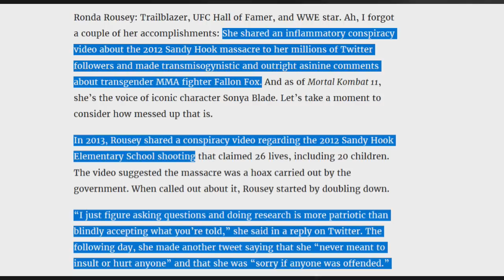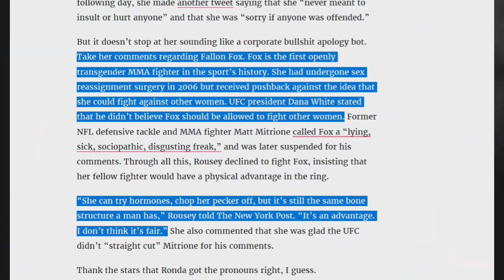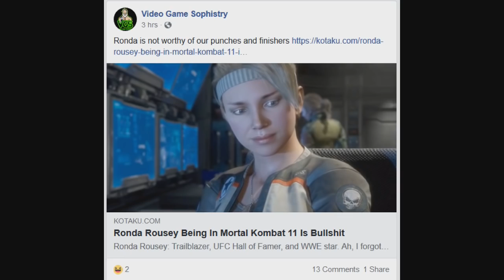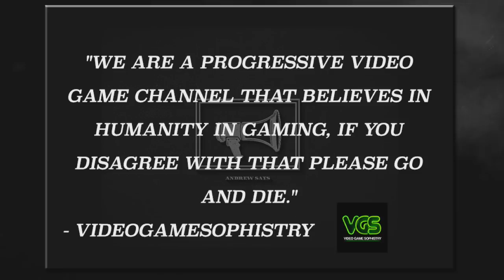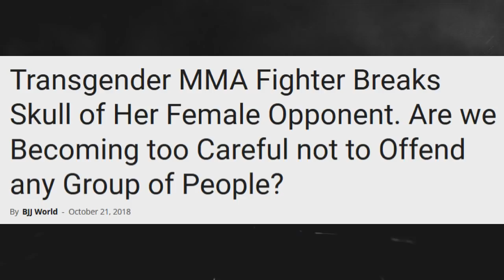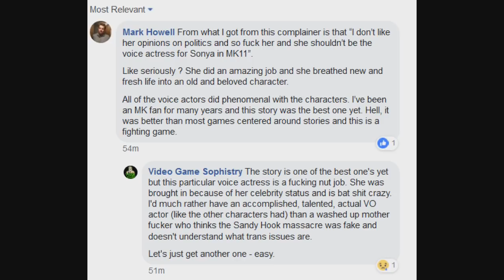Gamers Attack Ronda Rousey Over 'TransMisogyny'